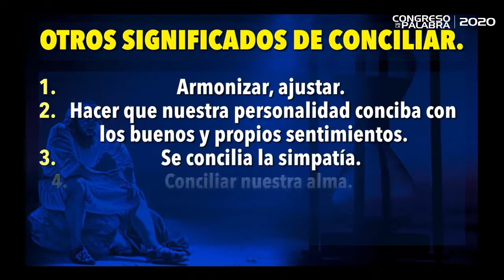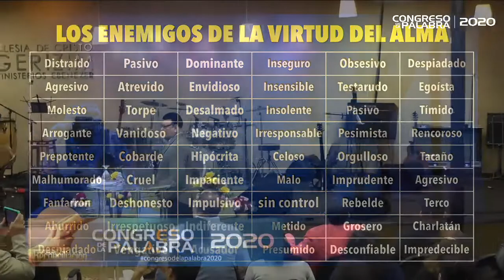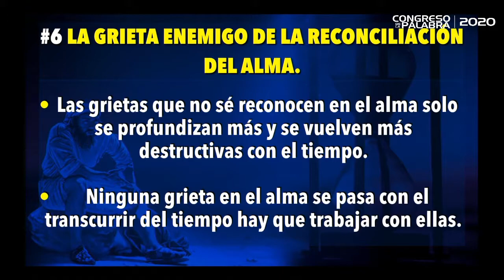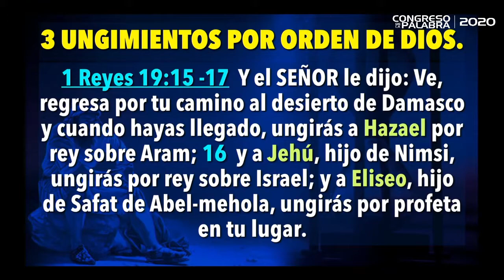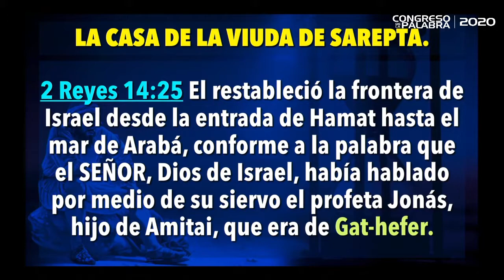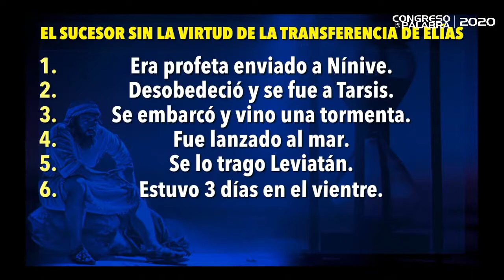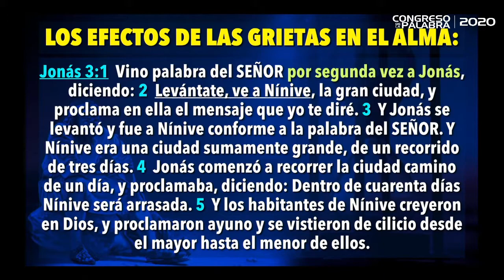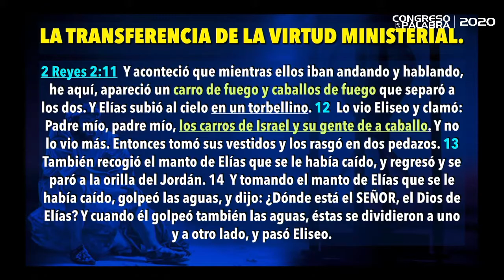Las Grietas Enemigas de la Reconciliación Apóstol Mario Rivera Sábado 25 01 2020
Iglesia de Cristo  Ministerios Ebenezer Dallas 2020
Mario Rivera de los Ministerios Ebenezer